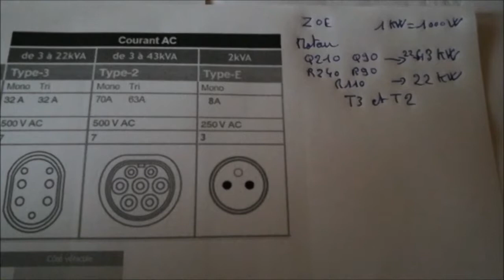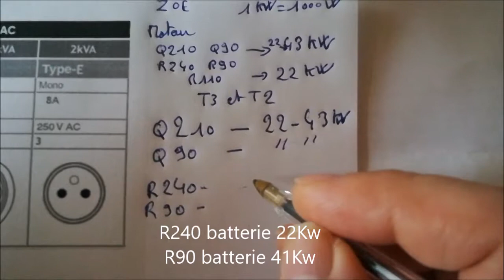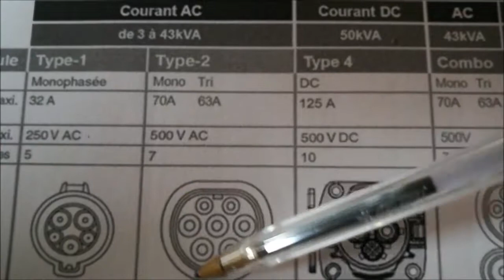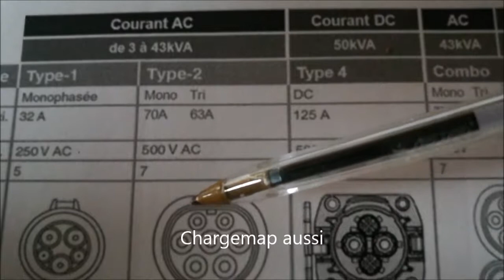44/ Puissance de charge des moteurs de la Zoé, pour les débutants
Les principaux moteur de ZOE, la puissance de charge permise.
Moteur Continental ou Renault.